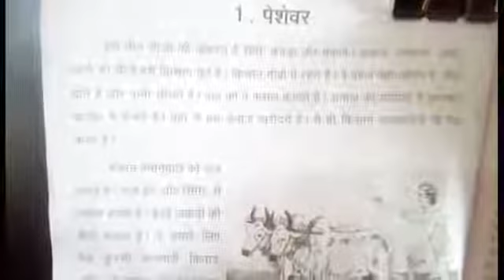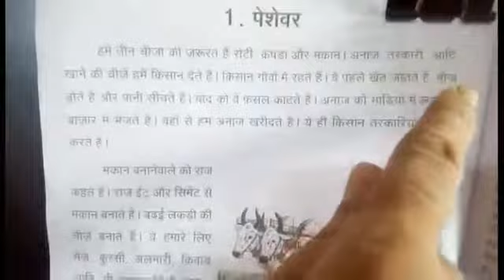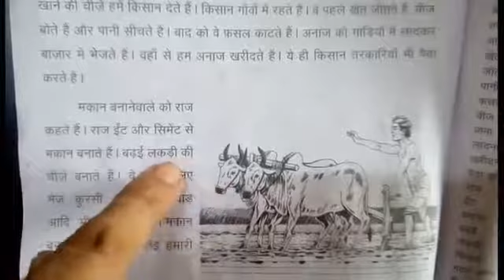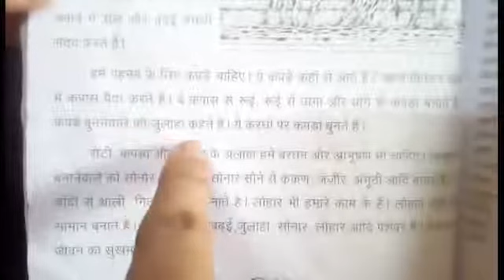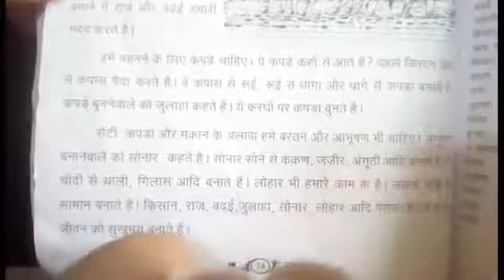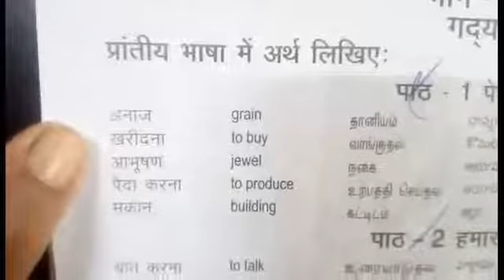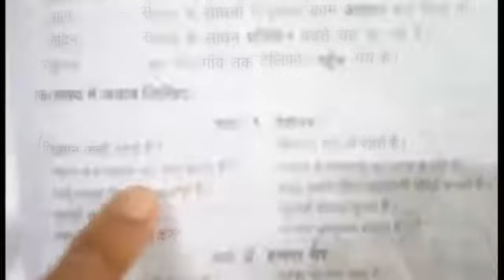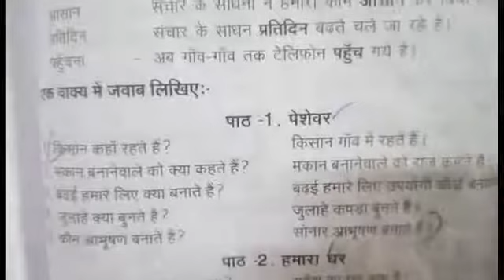हिन्दी प्राथमिक गद्‌य-1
Hindi prathmic lesson part-1 explained with simple steps to learn by Tamil and English medium.

Hindi lessons are not tough and this channel brings hindi language easier with speaking Tamil words so we can learn through our channel.

"Vijaya Hindi Tuition center" channel name